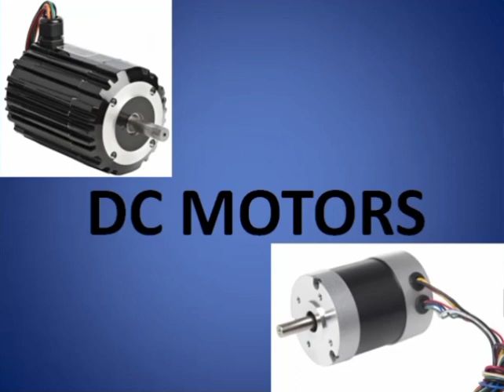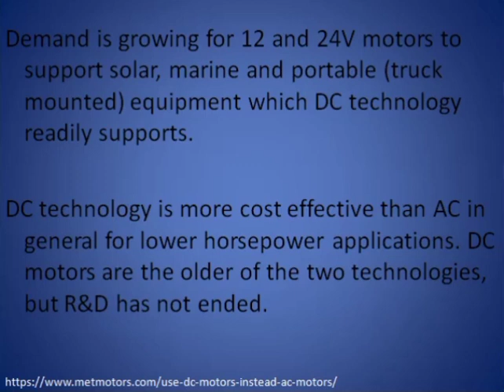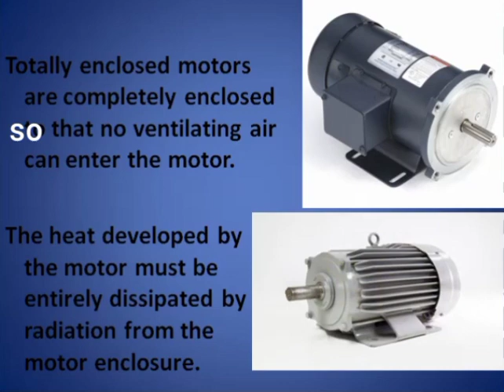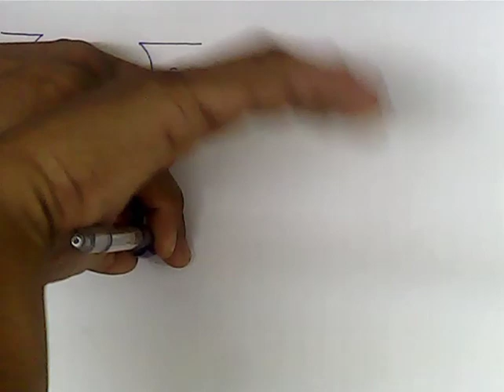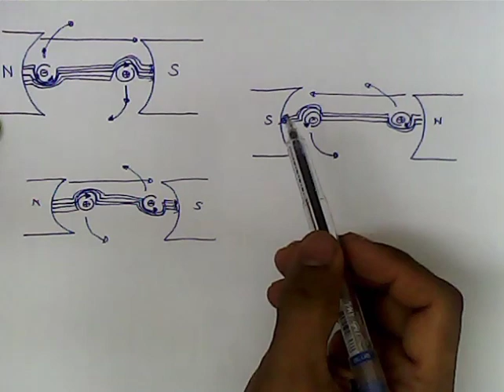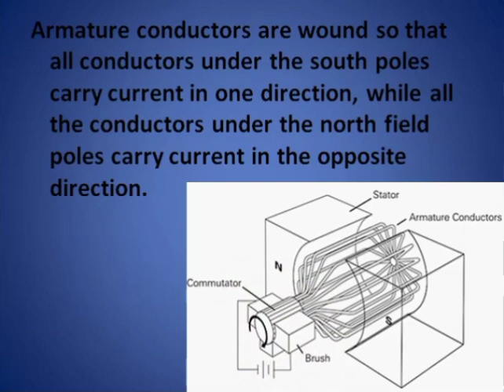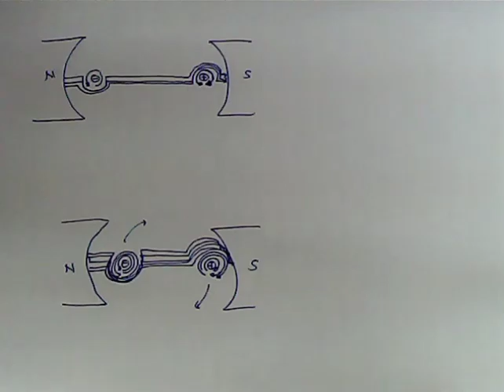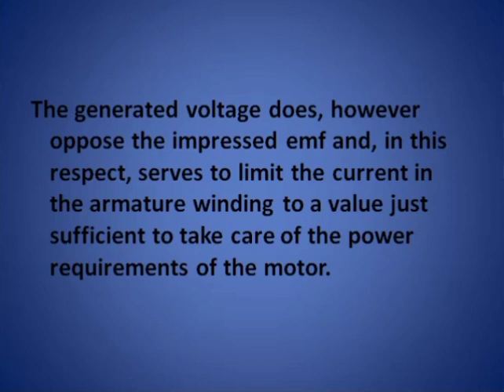DC Motor: Introduction (explained in TAGALOG)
Here's an introduction to dc motors.